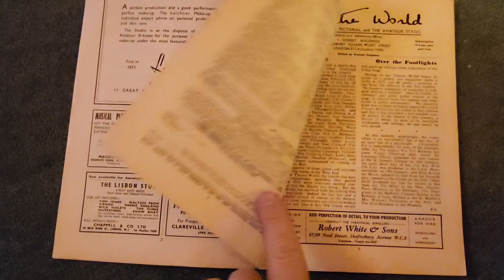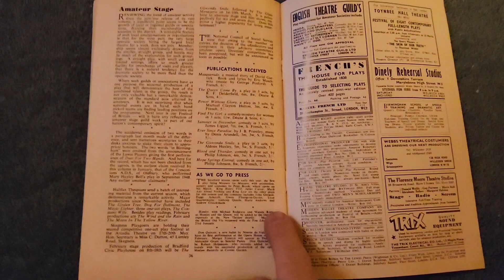theatre world magazine February 1950